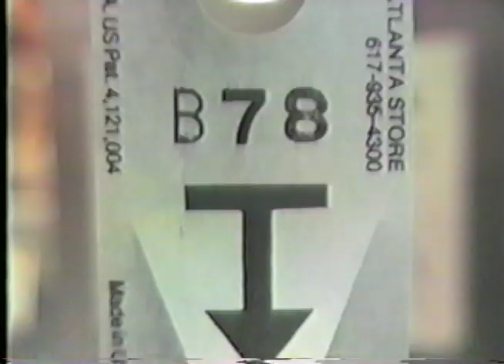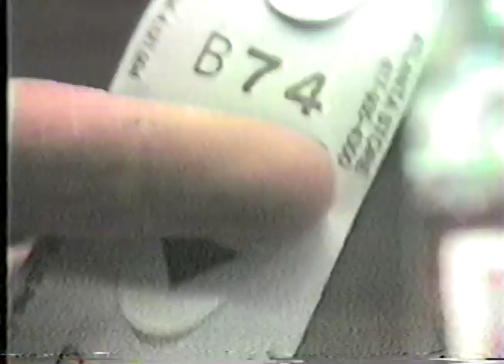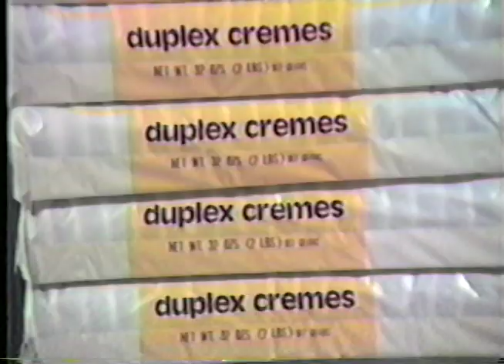EYEm a CoN$uMR: Make your XXXodus & PURCHASE!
TEYErd of serving a SENTENCE?  OutNUMB3r3d slACkTIVISTS can ¢haYnge th Kode by goOGLEng MEdiaJezUS b4 dEYEng frm SCR33ND34TH due 2 $pendng XXXistence con$umng videos & LTTRng on the InterNET!  Produced by SeanMower & Mike Flug 1989.